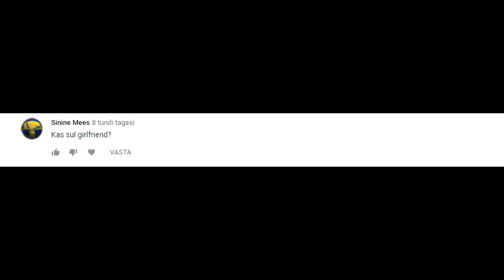MIKS MA EI ROPENDA?? (Q&A)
Suured tänud vaatamast ja kui meeldis, siis SMASHI seda LIKE nuppu! ;)

MERCHI POOD!

Intro muusika: Retro Funky (SUNDANCE Remix)